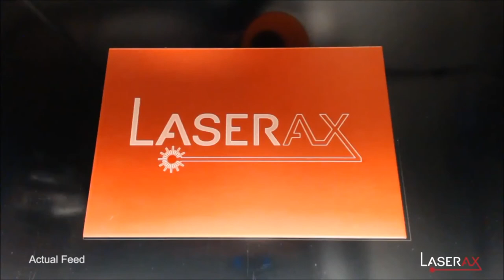Laser Etching on Anodized Aluminum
The laser system creates a logo on anodized aluminum. While the anodized layer is sublimated, the aluminum underneath is permanently etched. The resulting white logo is clearly distinguishable due to the high contrast with the anodization color.